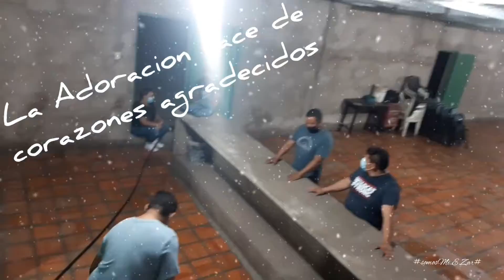la Adoracion nace de corazones agradecidos